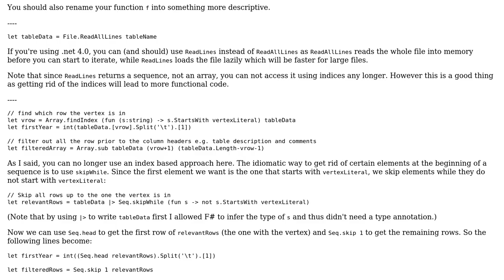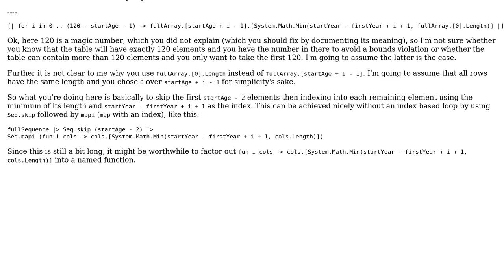Code Review: Processing a tab-delimited file with vertexes and ages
With thanks & praise to God, and with thanks to the many people who have made this project possible! | Content (except music & images) licensed under CC BY-SA | Music | Images & others | With thanks to user Vijesh user sepp2k user 200_success and the Stack Exchange Network Trademarks are property of their respective owners. You are responsible for your own actions.